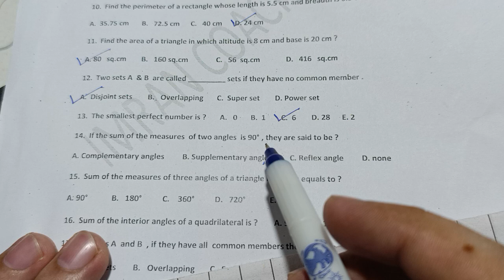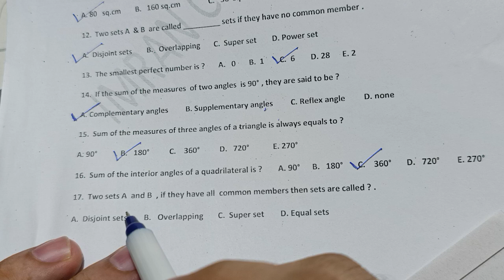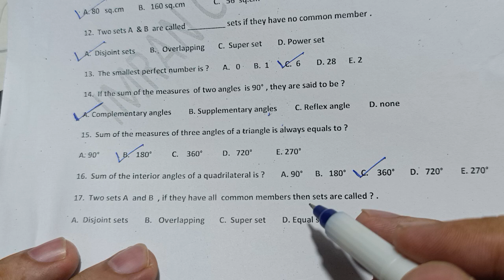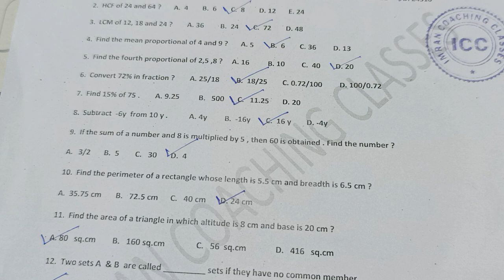Mathematics | Test No 76 | Jobs preparation | University | Schools | College | Best MCQs Part 3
Mathematics | Test No 76 | Jobs preparation | University | Schools | College | Best MCQs

jobs preparation
University admission test
Scholarship test
School Test
 important and repeated IBA MCQs ,important for all kinds of jobs.

All kind of jobs In Pakistan
Sindh police department jobs
most important must watch
best topics
Confirm topics in papers

Channel name
Imran Sarwar
Imran coaching classes
Address: Tofique colony, opposite circuit house near DCO Office, shahani service wali Gali Dadu Sindh
for all details/updates

 For all kind of jobs

Aptitude || Reasoning ||most important for jobs preparation.
Best MCQs for preparation must read and solve

1. Number Series Questions
2. Number Analogy Questions
3. Calender Reasoning Tricks
4. Dice Reasoning Tricks
5. Figure Based Puzzles
6. Reasoning Questions For Competitive Exams